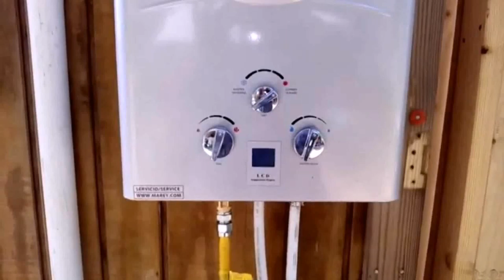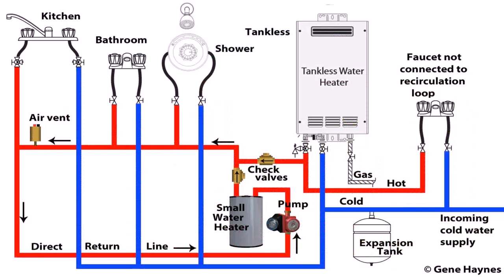Tiny House Tankless Water Heater (see description)